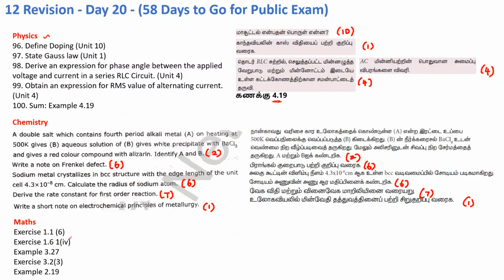12 Standard - Revision - Day 20